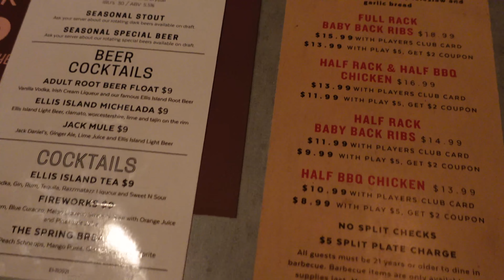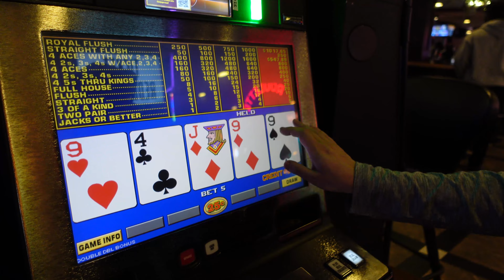Best BBQ at Ellis Island Las Vegas after Casino Quest Craps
Last Month my friend from California was visiting and I hadn't seen him in over a year so we met up to do a tiny bit of dice throwing at Casino Quest as well as some gambling and enjoying delicious BBQ at a great price at Ellis Island Casino.

Filmed with:
Sony ZV-1
Vlogger Kit